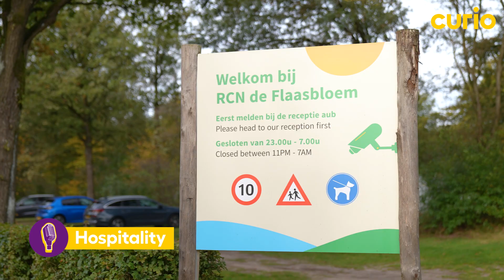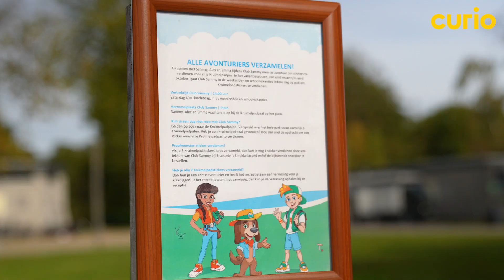Vince ontdekt het bedrijfsleven - Aflevering 4, De Flaasbloem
Hospitality….. Ofwel gastvrijheid. Bij iedereen bekend, maar wat bedoelen we er precies mee. En hoe leiden we er jongeren voor op. Vince van Maurik gaat in deze laatste aflevering tijdens zijn ambassadeursschap bij Curio op bezoek bij Elouise van der Velden loopt er stage als recreatiemedewerker in het recreatieteam RCN Vakantiepark De Flaasbloem in Chaam. Hospitality-studente. Zij neemt hem mee in de wereld van gastvrijheid. .

In de vrije tijd gaan veel mensen er op uit. Naar pretparken, de bioscoop, een terrasje pakken of naar een camping of bungalowpark. Zij verwachten dan dat ze steeds goed worden geholpen. En vooral vriendelijk en enthousiast. Dat geldt ook voor de gasten van de Flaasbloem. Eloise zorgt daarvoor. Wat heeft ze daarvoor geleerd in haar opleiding?  En welke werkzaamheden doet zij nu elke dag? Kijk en luister mee naar een meeloopdag van Vince bij Elouise.